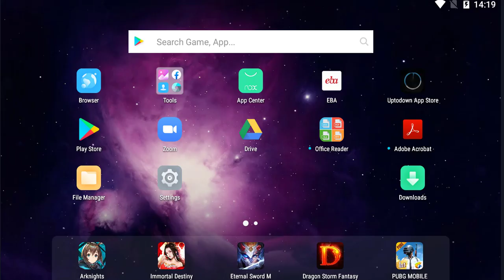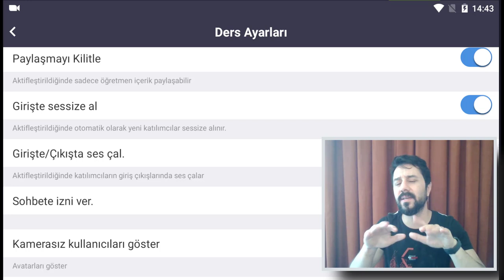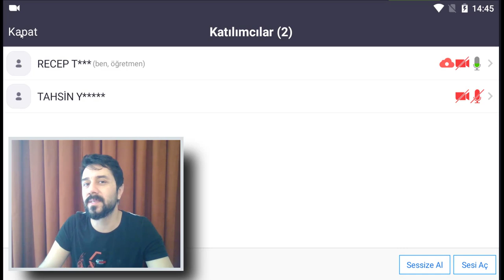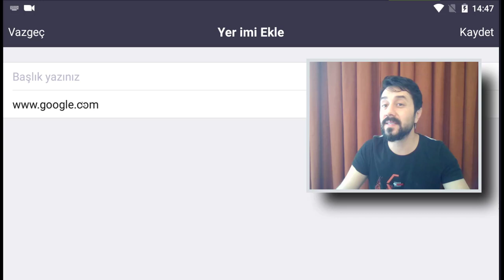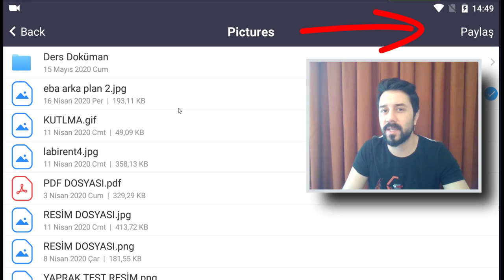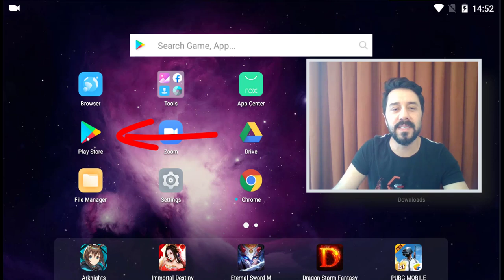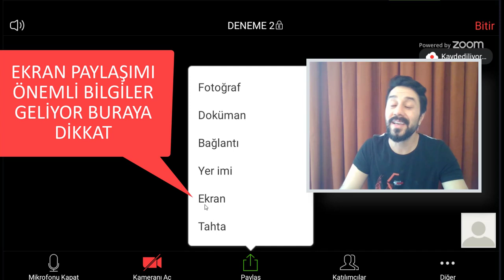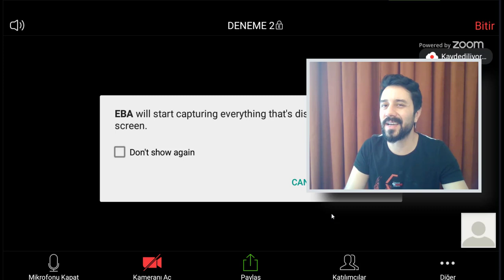TELEFON VE TABLETTEN YENİ EBA CANLI DERS NASIL YAPILIR VE AYAR MENÜLERİ (ANDROİD )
Andorid telefon ve tabletlerde eba canlı ders nasıl yapılır ve ayarları hakkında detaylı bir anlatım yaptım.

AMA ÖNCE SAĞLIK
EBA AKADEMİK DESTEK
EBA AKADEMİ
EBA DESTEK
Recep TUNA
android,
eba canlı ders,
eba android canlı ders,
tabletten ders nasıl yapılır,
telefondan ders nasıl yapılır,
enter meeting password: uygulamayı kapatın ve arka plandan kaldırıp tekrar giriş yapın